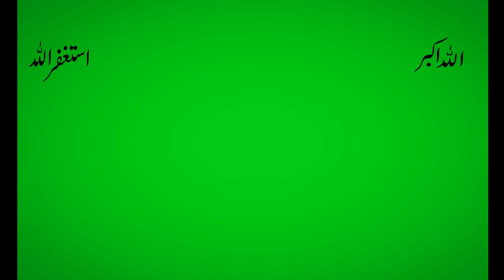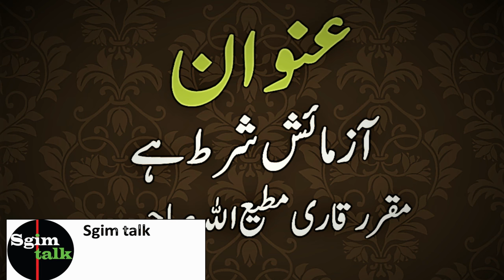Islami Bayan | Islami lectures | Speaker Molana Matiullah Sahib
Ahle hadith Pakistan | Speaker Molana  Matiullah Sahib | subject | Trial is a condition | complete
Ahl al-Hadeeth, the only group that narrates pure monotheism and Sunnah.
Maulana Matiullah Sahib, a very sincere and religious scholar of Ahl-e-Hadith, delivered a Friday sermon
Subject: Trial is a condition
ulama e ahle hadees 2020 |  Style Of Ulama E Ahle Hadith